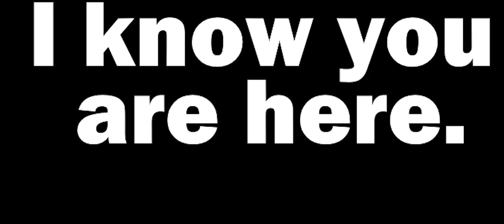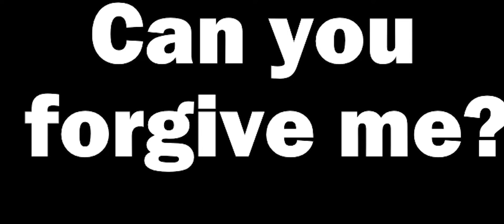Tribute to iKellytive